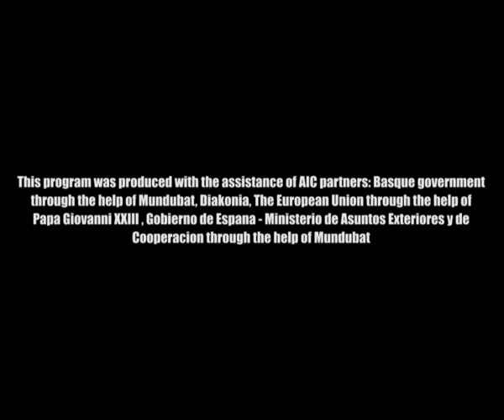AIC Vision 24 08 2012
This week's AIC Vision includes top news, a documentary about the Palestinian village Al Walaja and a political commentary of Nassar Ibrahim on the situation in Syria.